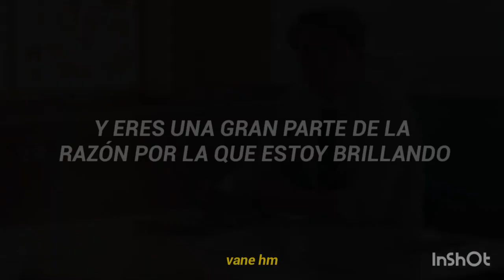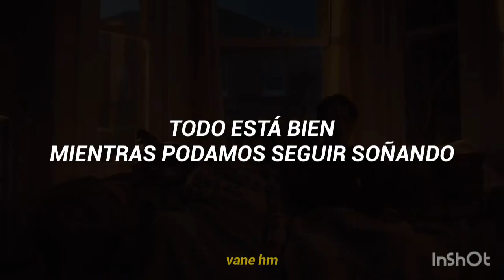🍂🍃Canción del trailer de Heartstopper 🍂🍃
Esta canción pertenece a Neon Capital, no tengo derechos sobre ella